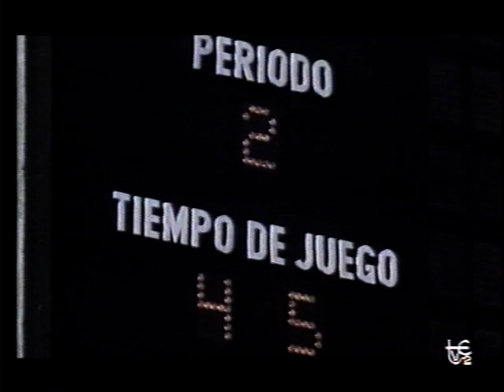España en Argentina '78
Un reportaje de la actuación de la selección española en Argentina 78.